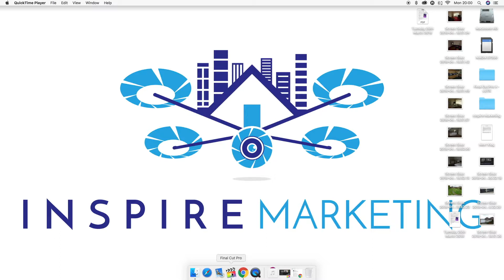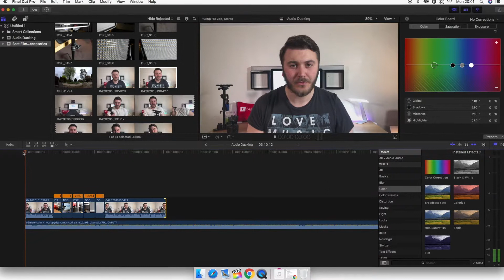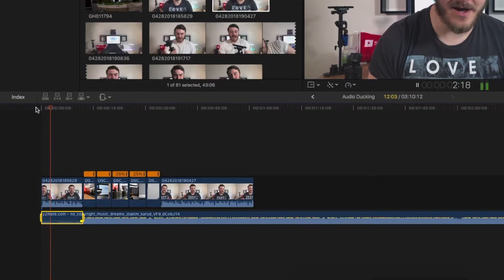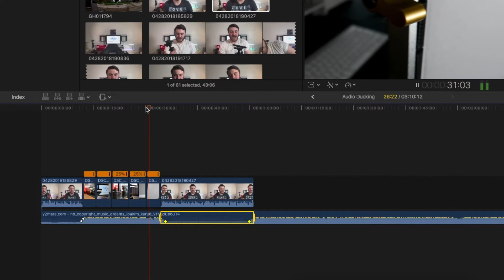AUDIO DUCKING in Final Cut PRO X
In this video we go over how to quickly and efficiently edit Audio in Final Cut Pro X. Ideal for Vloggers who want to duck the volume on a track whilst talking!